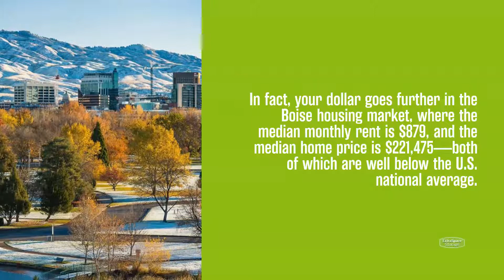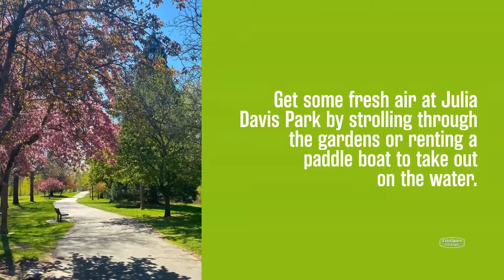Why You Should Consider Moving to Boise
As part of the beautiful Pacific Northwest region, Idaho’s capital city is a great place to consider putting down roots. It offers a low cost of living, a host of fun outdoor activities, and a lively arts and culture scene—perfect for young professionals, families, and retirees alike

Boise has plenty to offer anyone looking to move to the Pacific Northwest while avoiding the price tags in Portland or Seattle! Read more on the Extra Space Storage blog

Timestamps:
00:00 Why You Should Consider Moving to Boise
00:22 Affordable Living
00:45 Family-friendly
01:10 Plenty of green space
01:29 Basque Culture

Transcript:
Part of the beautiful Pacific Northwest region, Idaho’s capital city offers a low cost of living, a host of fun outdoor activities, and a lively arts and culture scene.
Head to the blog for some of our favorite things about Boise and take a look at our top reasons why you should consider living there!
Affordable Living
Want to live in the Pacific Northwest but without the high price tag of cities like Seattle and Portland?
Boise is one of the most affordable cities in America! In fact, your dollar goes further in the Boise housing market, where the median monthly rent is $879, and the median home price is $221,475—both of which are well below the U.S. national average.
Family-Friendly
Boise is filled with family-friendly activities, making it one of the best cities to raise a family in the U.S.! Fun things to do with your kids include interactive exhibits like the Boomtown Gallery and History Lab at Idaho State Historical Museum, or soaking up the sun at Roaring Springs Water Park!
Plenty of Green Space
With only 2.59 people per square mile, the City of Trees has tons of green space available for its residents to enjoy! Get some fresh air at Julia Davis Park by strolling through the gardens or renting a paddle boat to take out on the water.
Basque Culture
With more than 16,000 members, Boise has the largest concentrated Basque population in the world outside of Spain! At the Basque Market, you can take cooking classes, shop handmade items, and try traditional Basque foods like tapas, paella, and bocadillos.
Photo Credits @chadcasephotovideo @relocationboiseidaho @josieave @fromseastotrees  thebasquemarket @telayawine